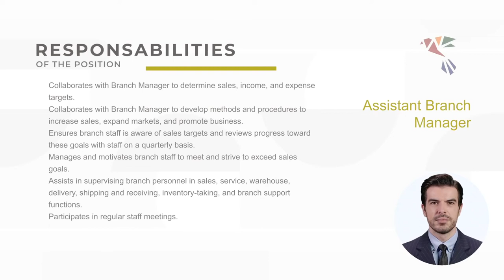Assistant Branch Manager – REMOTO WORKFORCE AMERICA - USA / CANADA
Looking to hire an Assistant Branch Manager? Take a look at our Full Job Profile:

We handle all the processes of recruitment, hiring and payroll. You focus on your business and start accomplishing great things with your new team.

See why companies in the US and Canada are Outsourcing Remote Workers for significant savings on payroll costs.

REMOTO WORKFORCE USA / CANADA

En Remoto Workforce brindamos la información, el acceso, el soporte legal, profesional y los procesos de contratación para ofrecer una gran experiencia de empleo remoto con mejores beneficios y prestaciones de acuerdo a la ley laboral en México.